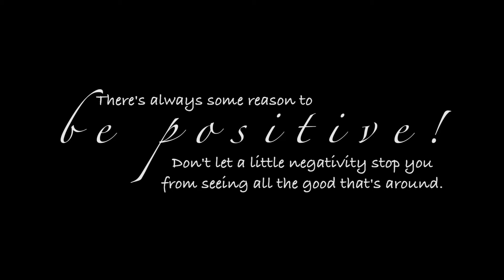Get Ready with Me (GRWM) | Copper Chic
Hello Gorgeous!

This is a makeup look that I actually filmed a couple of weeks ago. These colors will look absolutely gorgeous on everyone and is really easy and inexpensive to recreate! I loved it so much I figured I would share it with you guys! XOXO

Summer Foundation Routine | Loreal Magic Nude Liquid Powder Foundation

I would love to chat with you!!

PRODUCTS MENTIONED:

Jordana 12-hr. Eyeshadow Pencil (Almond)
Urban Decay Naked Palette
Maybelline Eye Shadow Quad (Copper Chic)
Loreal Youthcode Texture Perfector Pore Vanisher
MAC Prep+Prime Skin Refined Zone
Loreal Magic Nude Liquid Powder Foundation (Classic Tan)
Real Techniques Complexion Sponge
MAC Prolongwear Foundation (NC42+NC45)
Ben Nye Luxury Powder (Banana)
Elf Blush Brush
MAC Mineralized Skinfinish (Dark)
Sigma F30 Powder Brush
 Jane Bronzing Powder (Empower)
Sigma Small Contour Brush
Maybelline Master Hi-Lite (Mauve)
Jordana Lip Liner (Tawny)
Milani Lipstick (Naturally Chic)
NYX Butter Gloss (Tiramisu)
Urban Decay Makeup Setting Spray

Remember, beauty is more that skin deep!!
MUAH!!

FIN.